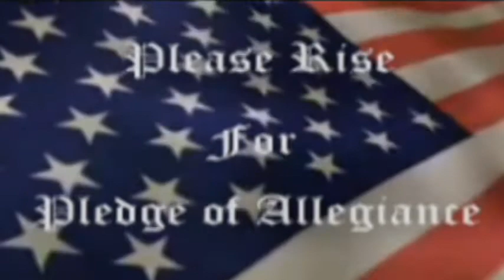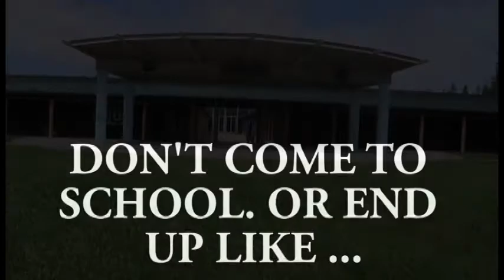Oakmont Announcements 8-27-14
Oakmont  Student Announcements